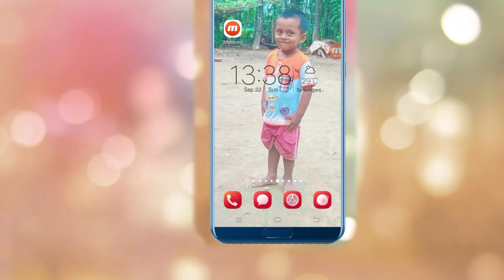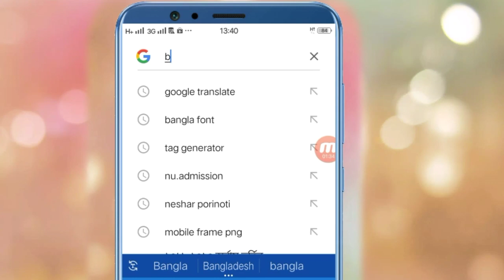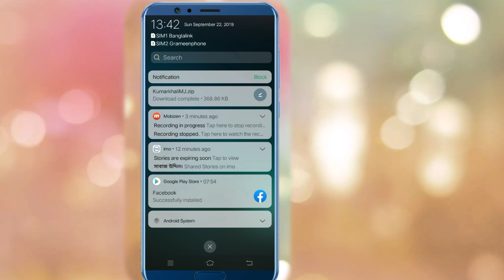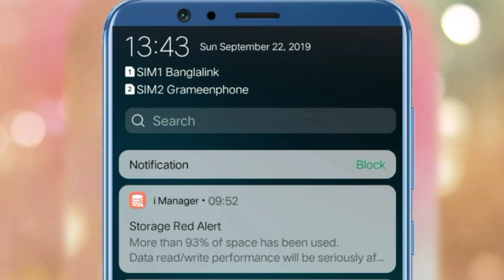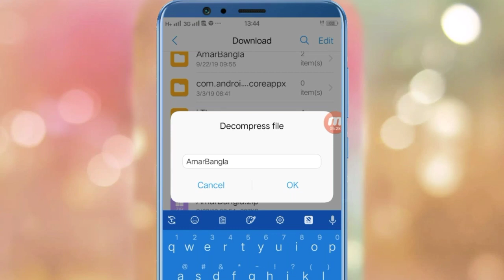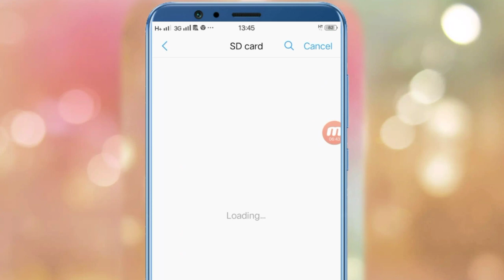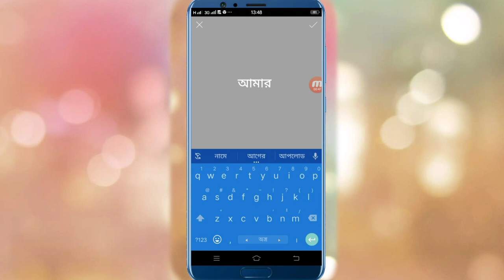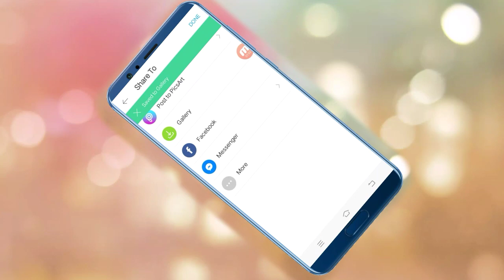বাংলা স্টাইলিশ ফন্ট মোবাইলে ব্যবহার|Bangla Stylish Font Use in Android Mobile|Bangla Tutorial 2019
বাংলা স্টাইলিশ ফন্ট মোবাইলে ব্যবহার করুন || Bangla Stylish Font Use in Android Mobile || Bangla Tutorial 2019 || TecH Buzz Aziz||

In This Video i will show how use Bangla Stylish
Font in Android Mobile. You can follow this Video
step and make attractive thumbnail, logo etc just
bangla font in picsart photo editor. Its Bangla
Tutorial.
Produced by: [ Abdul Aziz ]
Video: Bangla Stylish Font Use in Android Mobile
Edit: Abdul Aziz
Color: Abdul Aziz
Directed by:TecH Buzz Aziz  Team.

বাংলা স্টাইলিশ ফন্ট ডাউনলােড।
bangla font download
android
bangla font zip file
download
bijoy font download
android_picsart
sutonnymj font for
android mobile
bangla new font 2019
rajon shoily font unicode
bangla text style
photoshop
বাংলা স্টাইলিশ ফন্ট
ডাউনলােড।
বাংলা স্টাইলিশ ফন্ট
ডাউনলােড এন্ড্রয়েড.
বাংলা স্টাই,
বাংলা স্টাইলিশ ফন্ট,
বাংলা স্টাইলে শাড়ি,
বাংলা স্টাইলিশ ফন্ট
ডাউনলােড,
বাংলা স্টাইল লেখা।
বাংলা স্টাইলিশ লেখা,
বাংলা স্টাইল।
বাংলা স্টাইল ফন্ট।
বাংলা স্টাইলিশ নাম।
বাংলা স্টাইলিশ ফন্ট
The best of technology, unique products,
youtube tips and gaming review.To get new